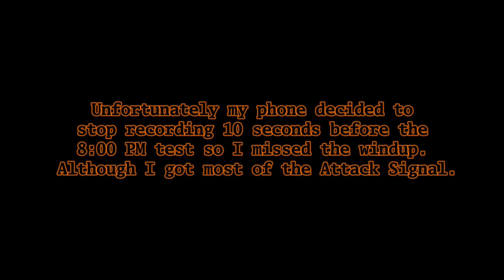Northville, MI | Federal Signal Thunderbolt 1000 Halloween Soundoff | 10/31/24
Unit Information:

Serial #: T-1643
Blower: 5M
Phase: 3
Year: 1960 (Unconfirmed)

This is the first Single-Toned Thunderbolt I’ve ever filmed and watched go off in person. It’s also the first Bolt with a 5M Blower I have seen in action.

I met up with:
@Conner Bayles

This siren is located at 210 West Cady Street by the Library and Fire Department. It is regularly tested with Wayne and Oakland Counties. It is also tested on Halloween at 6:00 and 8:00 PM every year to signal the Trick Or Treating Times within the City Limits.

Do not use audio or video without permission or for malicious intent